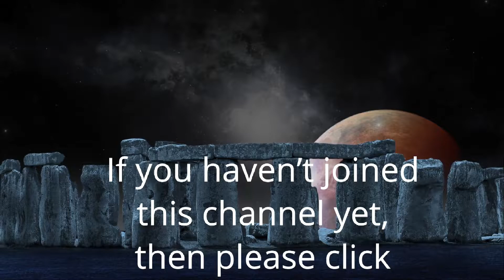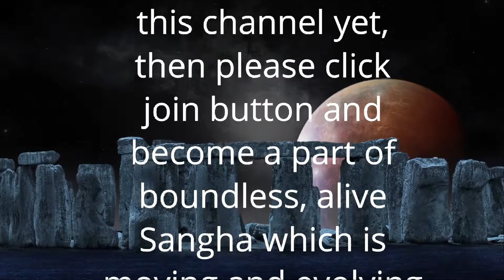दृष्टा का भाव किसे होता है | Anant Sri